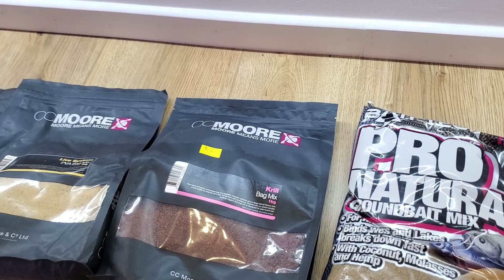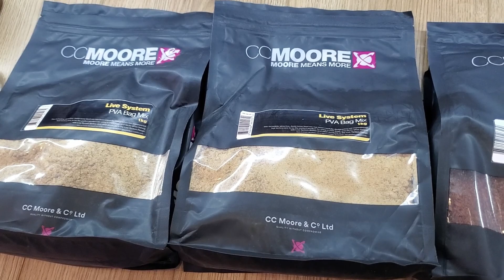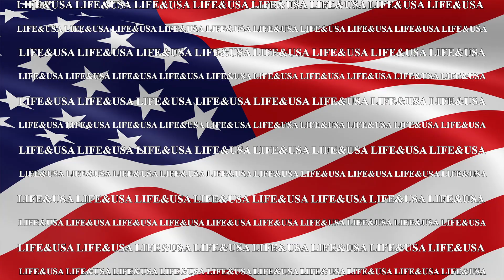MA BYĆ HURAGAN. CO ROBIMY W WEEKEND? Życie w Kalifornii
Kliknij dzwonek powiadomień, aby otrzymywać powiadomienia o przyszłych filmach.

▶️Greenhorn Reefer (Na tym kanale znajdziecie wszystko o Akwarystyce Morskiej i zobaczycie jak prowadzę moje 300 L akwarium morskie z koralami )
▶️Pumpkin Jet (Na tym kanale robimy testy produktów z rynku amerykańskiego a dokładniej z Kalifornii (jedzenie, alkohol, napoje, samochody i inne rzeczy)
▶️ CreEATable Pola's Kitchen ( Na tym kanale znajdziecie kreatywne pomysły na ciasta, desery i różne inne dania )